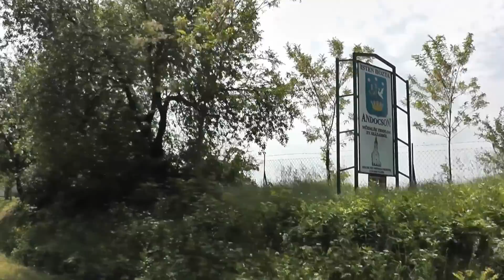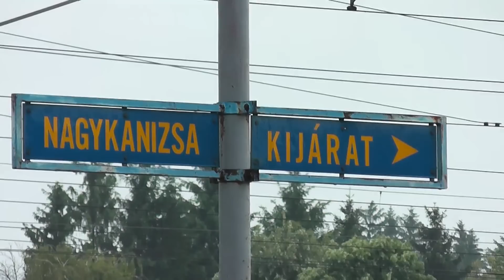Somogyi meló 1.fejezet/4.rész